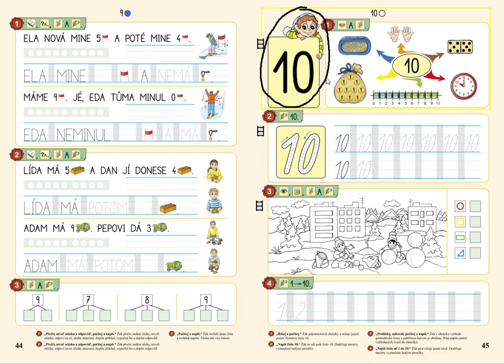Číselný obor 0 až 10, MATÝSKOVA MATEMATIKA 2. DÍL - POČÍTÁME DO DESETI, str. 45, cv.1